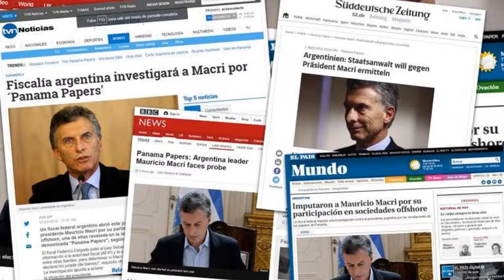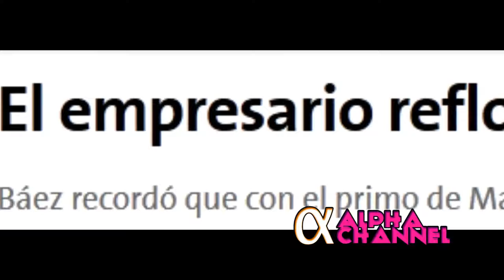Panamá Papers y la ruta del dinero M